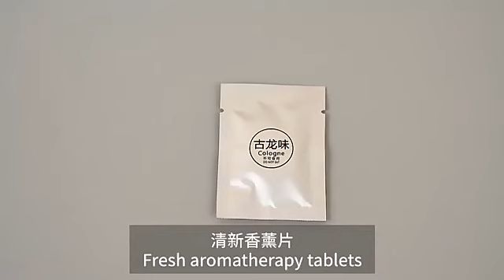휴대용재떨이 담배연기흡입기 가정용 업소용 재털이 흡연부스 자동소화 냄새차단